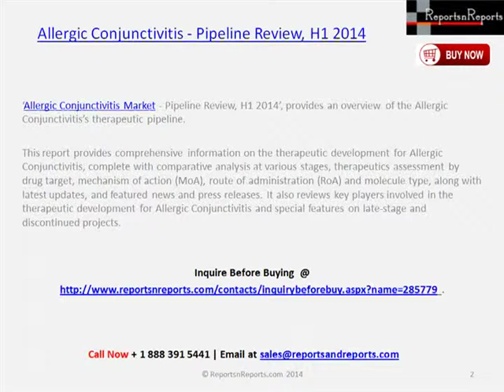Strategies of Allergic Conjunctivitis Industry 2014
'Allergic Conjunctivitis Market - Pipeline Review, H1 2014', provides an overview of the Allergic Conjunctivitis's therapeutic pipeline.